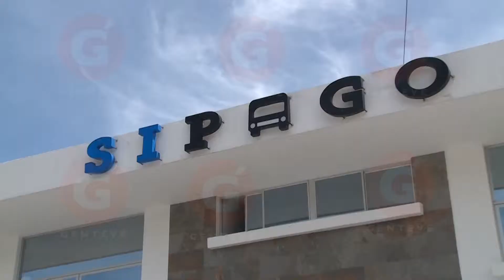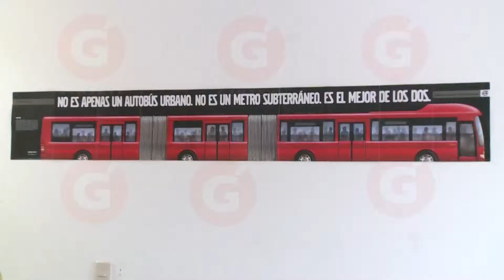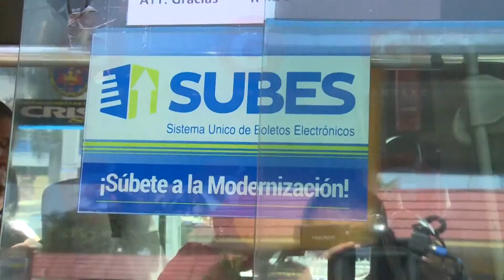Empresa Sipago, crítico el decreto aprobado en la Asamblea Legislativa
Empresarios del sistema integrado de tarjetas prepago, expresaron su descontento por el decreto aprobado en la asamblea legislativa donde se permite el pago del pasaje con efectivo y tarjeta.
para los empresarios es un retroceso al plan de modernización del transporte